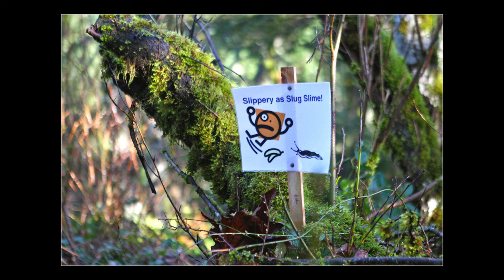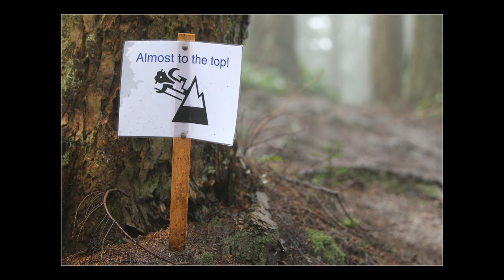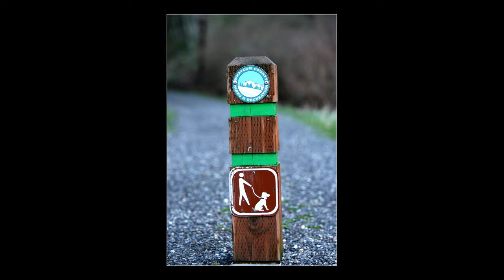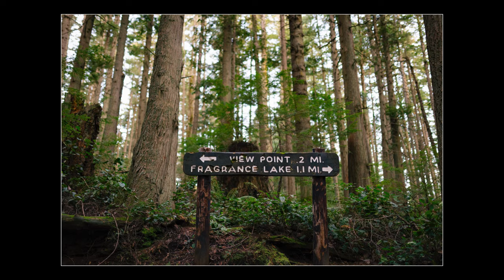Chuckanut 50K's 30th Anniversary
A slideshow celebrating Chuckanut 50K's 30-year history, originally created to play muted on a loop in the background at Chuckanut's after party. Images captured and contributed by Glenn Tachiyama, Krissy Moehl, Tiare Bowman & Ben Groenhout.

Race Director: Krissy Moehl
Co-RDs: Kevin Douglas and Tyler Pouley